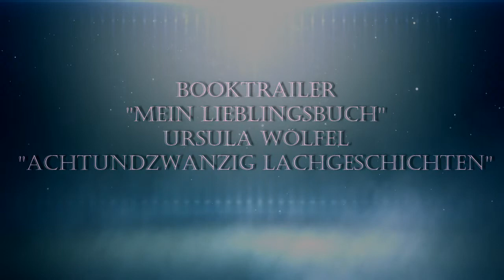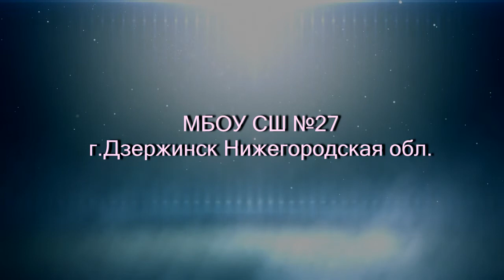28 Lachgeschichten_Woelfel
Buchtrailer "28 Lachgeschichten_Woelfel"
Land  Russland
Deutschlehrerin Gracheva Olga